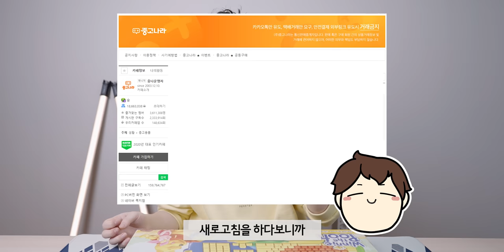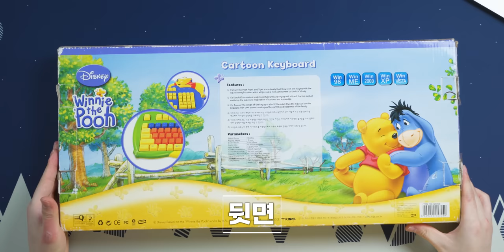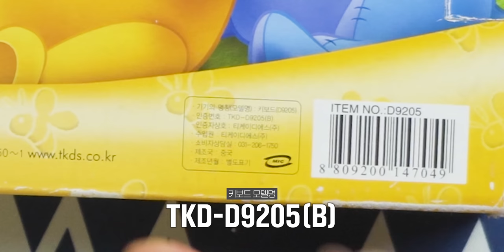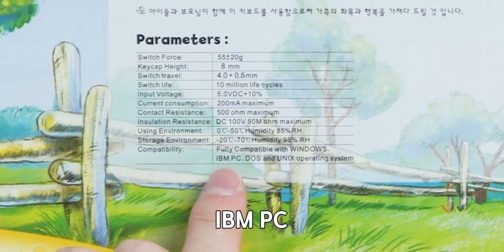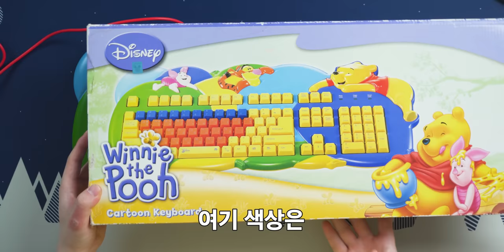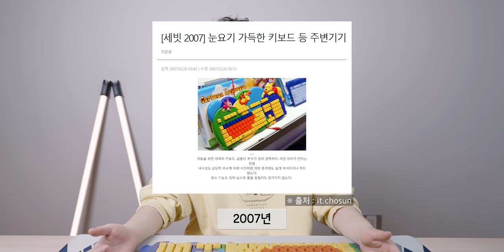출시한지 15년된 곰돌이 푸 키보드를 가지고 왔습니다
▶ 스펙
제품명 : 곰돌이 푸 키보드
가격 : 중고가격 약 3만원